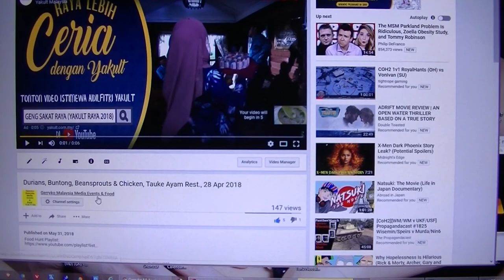Scallop Dim Sum & Large Bun Box, Hong Xing Dim Sum Rest., 29 Apr 2018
HONG XING DIM SUM RESTAURANT

Dim Sum Restaurant

Address: No.35 & 37, Jalan Bercham Bistari 3, Medan Bercham Bestari, Bercham, 31400 Ipoh, Perak

Gerryko Malaysia Media Events & Food, Gerryko Malaysia, Gerryko Malaysia TV Anime & Vlogs, Gerryko Malaysia Cosplays, Vlog, Vlogs, Daily Vlogs,

0:10, 6:00, 12:00, 18:00, 24:00, 30:00, 36:00, 42:00, 48:00, 54:00, 1:00:00, 1:06:00, 1:12:00, 1:18:00, 1:24:00, 1:30:00, 1:36:00, 1:42:00, 1:48:00, 1:54:00, 2:00:00, 2:06:00, 2:12:00, 2:18:00, 2:24:00, 2:30:00, 2:36:00, 2:42:00, 2:48:00, 2:54:00, 3:00:00